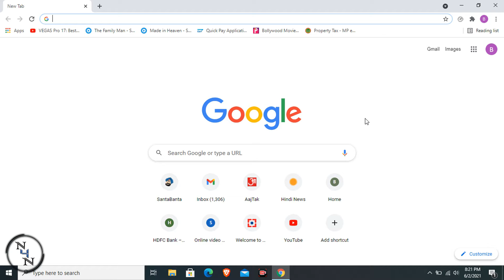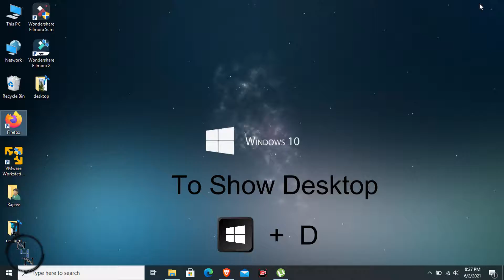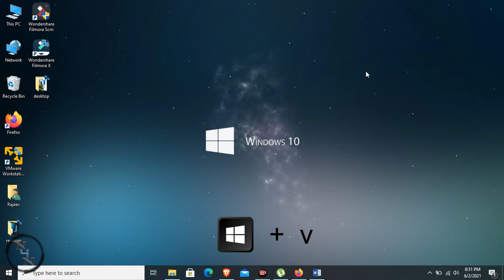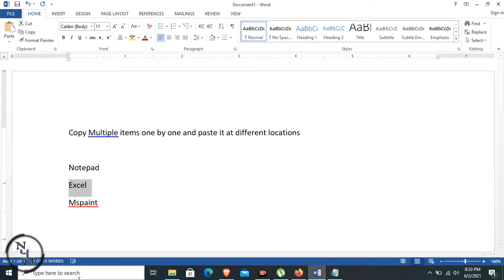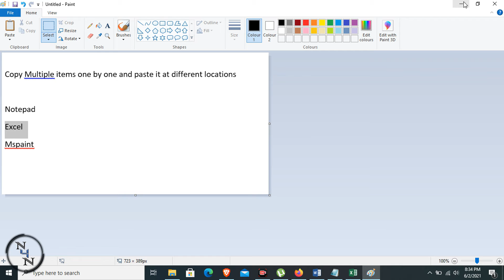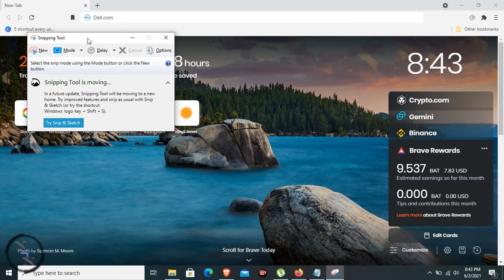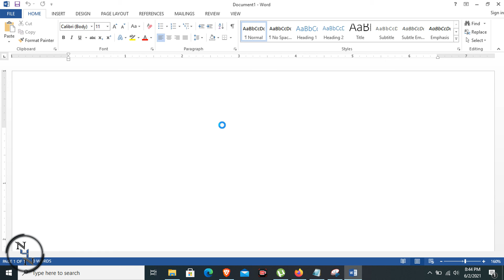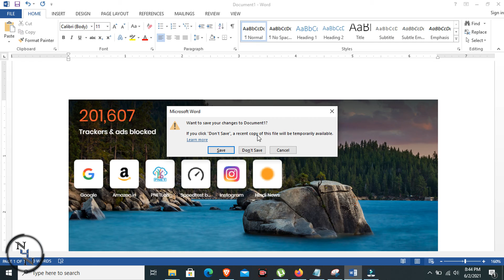5 Windows Shortcut every computer user must know .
5  Windows Shortcut  every user must know . 4 & 5 are amazing , i bet it will be very useful of every  computer user.

1)   0:17 -  Virtual Desktop
2)   1:04 - Split Screen
3)   1:44 - show Desktop
4)    2:04 - Special copy & paste  ( not just simple ctrl c or ctrl v)
5)    4:25  - screen shot ( multiple )